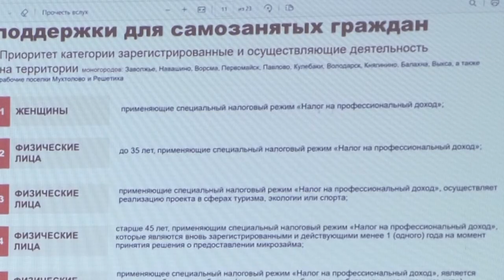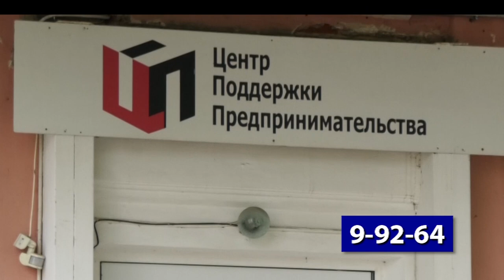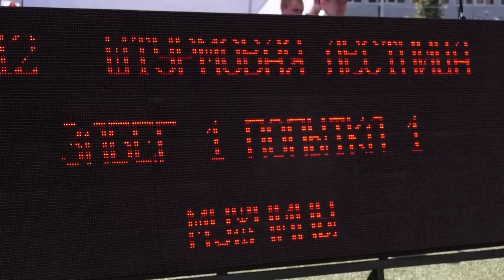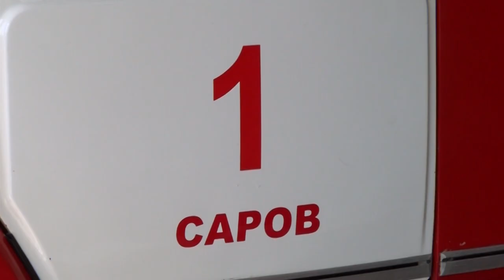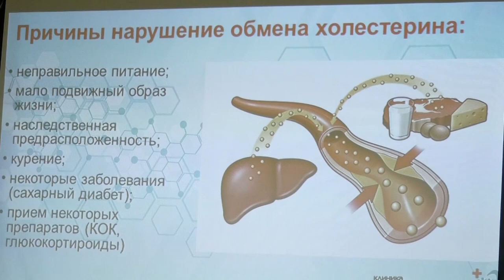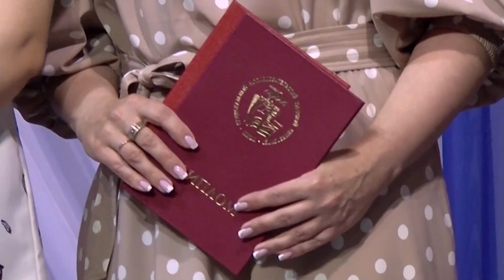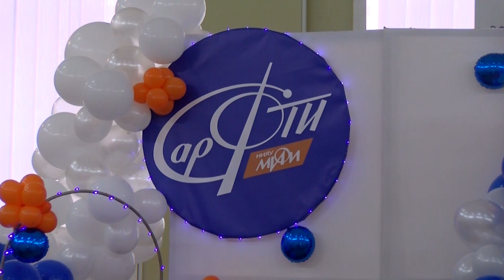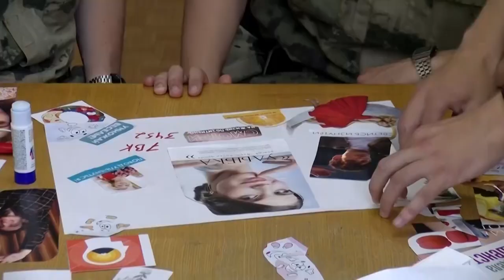Новости Сарова. Итоги недели 17.07. - 21.07.